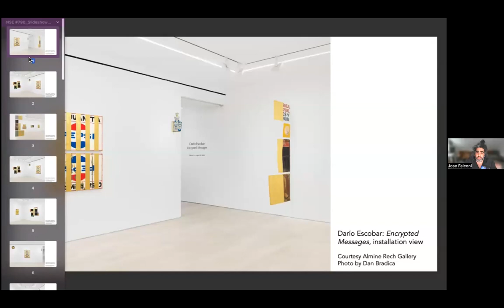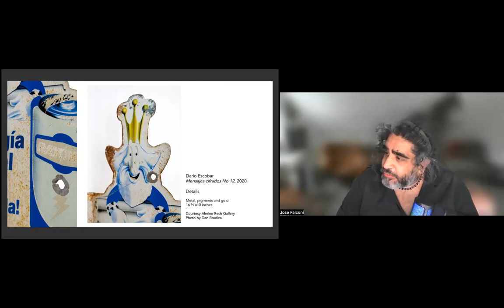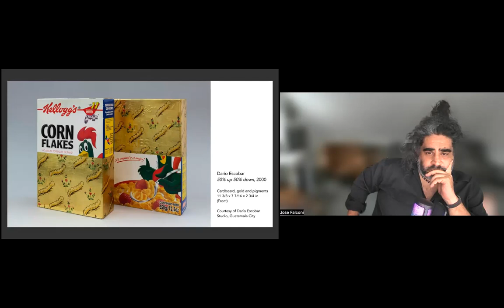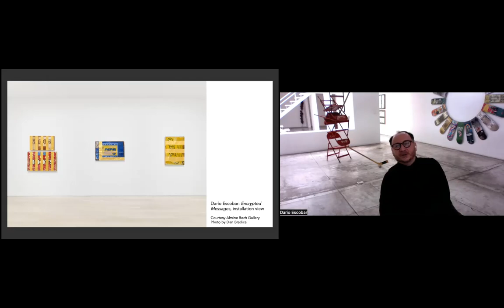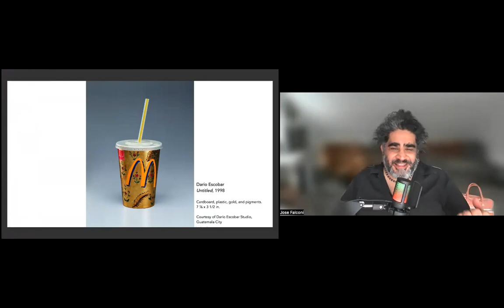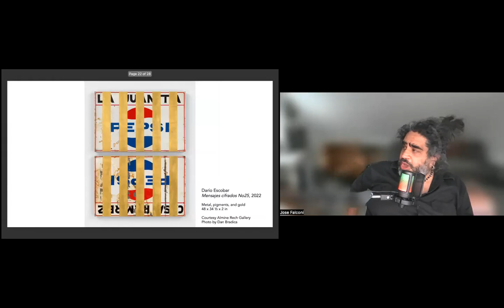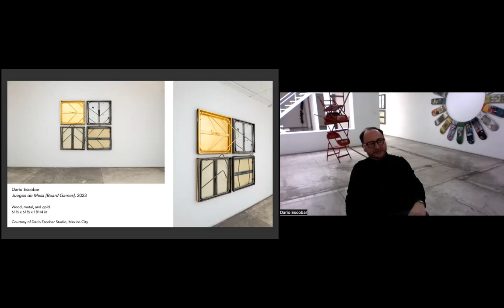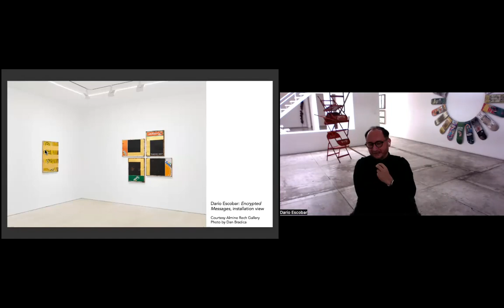NSE #790 | Darío Escobar y José Falconi, con María Argel y Enrique Aureng Silva (Español)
Darío Escobar: Encrypted Messages
Artist Darío Escobar joins Rail contributor José Falconi for a conversation. We conclude with a poetry reading by María Argel and Enrique Aureng Silva.

the-new-social-environment #790
Recorded on Monday, April 17, 2023 at 1 p.m. Eastern / 10 a.m. Pacific

In this talk:

🚩 Darío Escobar —— Guatemalan-born sculptor Darío Escobar is a contemporary artist whose work is characterized by the formal and conceptual investigation of objects and their insertion into the field of art history and visual art. His work challenges the viewer to reflect on the space we occupy within the social, political, and economic systems that sustain our existence. Since the late 1990s, Escobar has utilized a wide range of industrial and everyday consumer products, from cereal boxes to car bumpers, to construct an ongoing dialogue on global consumerism. That dialogue, invariably, has also incorporated an extensive conversation with object-making across the ages. Over the last two decades, Escobar&rsquo;s art has gained a critical place around the world.

🚩 José Falconi —— Assistant Professor of Art and Human Rights at the University of Connecticut, José Falconi received his Ph.D. from Harvard University in 2010. From 2001 to 2011, he was Art Forum Curator at the David Rockefeller for Latin American Studies at Harvard University, curating more than thirty shows of cutting-edge Latino and Latin American artists in an academic setting. In the United States, he has been appointed Lecturer in the Department of Art History and Architecture at Brandeis University (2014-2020), Boston University in the Spring of 2016 and in the School of the Arts at the University of Connecticut in the Spring of 2021.

The Rail has a tradition of ending our conversations with a poem, and on this day we were fortunate to have María Argel: Enrique Aureng Silva:

🚩 María Argel —— María Argel (1993) grew up in Montelíbano, a town in the Colombian Caribbean Coast. She studied Literature in Bogotá and is now attending the Master in Creative Writing in Spanish at NYU. She writes poetry and fiction and is currently working on her first novel: a coming of age of a young woman searching for the story of a suicidal actress of the 70s. She is also working on a group of poems based on female characters in movies.

🚩 Enrique Aureng Silva —— Enrique Aureng Silva (Mexico City, 1988) is an architect, writer and translator. He has edited design and literary magazines and is chief editor at KoozArch.com. Apart from drawing plans and writing short-stories, he translates literary texts at versiones.press